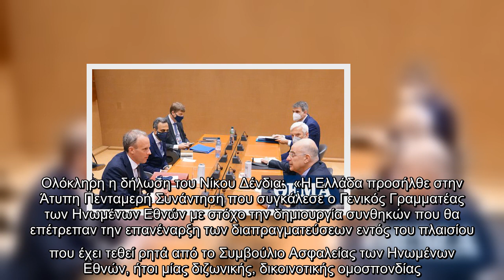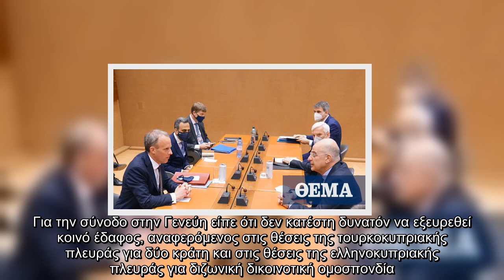Κυπριακό – Δένδιας: Δεν βρέθηκε κοινό έδαφος λόγω της στάσης των Τούρκων και των Τουρκοκυπρίων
Για την πορεία των συζητήσεων στην Γενεύη για το Κυπριακό, οι οποίες δεν απέδωσαν καρπούς, έκανε δηλώσεις ο Έλληνας υπουργός Εξωτερικών, Νίκος Δένδιας.  Ο Έλληνας υπουργός Εξωτερικών σημείωσε πως «η Ελλάδα προσήλθε στην Άτυπη Πενταμερή Συνάντηση που συγκάλεσε ο Γενικός Γραμματέας των Ηνωμένων Εθνών με στόχο την δημιουργία συνθηκών που θα επέτρεπαν την επανέναρξη των διαπραγματεύσεων εντός του πλαισίου που έχει τεθεί ρητά από το Συμβούλιο Ασφαλείας των Ηνωμένων Εθνών, ήτοι μίας διζωνικής, δικοινοτικής ομοσπονδίας».  Όπως είπε ο κ. Δένδιας, μετά την Άτυπη Πενταμερή για το Κυπριακό που συγκάλεσε ο Γενικός Γραμματέας των Ηνωμένων Εθνών, «δεν κατέστη δυνατόν να βρεθεί κοινό έδαφος για την έναρξη των διαπραγματεύσεων στο πλαίσιο αυτό, λόγω της στάσης της τουρκοκυπριακής και της τουρκικής πλευράς».  Ολόκληρη η δήλωση του Νίκου Δένδια:  «Η Ελλάδα προσήλθε στην Άτυπη Πενταμερή Συνάντηση που συγκάλεσε ο Γενικός Γραμματέας των Ηνωμένων Εθνών με στόχο την δημιουργία συνθηκών που θα επέτρεπαν την ε ...